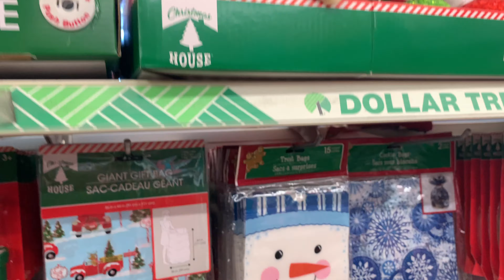Dollar Tree Christmas Shop With Me 2020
Welcome to Dollar Tree Christmas Shop With Me 2020. Today im going to show you all Christmas decor shop with me 2020 at the dollar tree shore. One of the thing i real like was Necklace lights for Christmas i also found Headband lights at dollar tree Christmas shop with me. also the dollar tree Christmas had Ornaments and oven mit's, lots of Christmas candy too. One of the things I have to buy is the Arts and crafts they had the Christmas tree and snow men more.

My name is Raquel and I'm a young mommy, lifestyle blogger love to shop. My husband and I have  2 beautiful children (aged 8 and 2 year old ) that make up our beautiful family lifestyle.